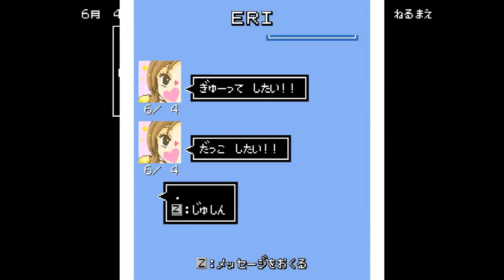【実況】その街は強大な狂気に呑みこまれた... ホラーゲーム クトゥルフ神話RPG 水晶の呼び声 実況プレイ Part15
2012年5月2日より実況活動をしておりますが、2018年10月19日にチャンネルが消されたため、このチャンネルは2代目になります。

多いかも...

【過去の栄光】